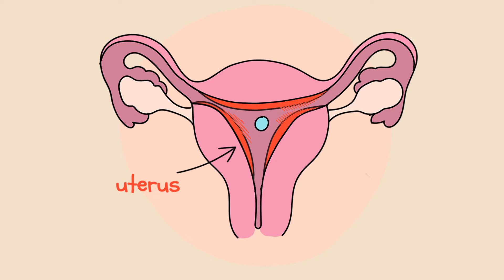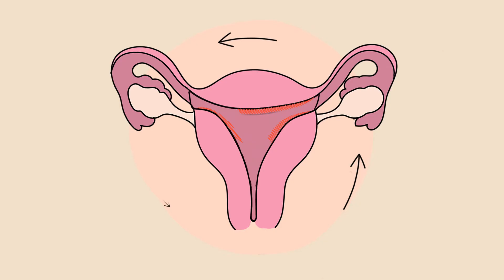Girls' Talk What are periods and why do girls get them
Girls’ Talk is a series of three animated videos exploring all about puberty and periods. Check out this video to learn about having a period - what is it, why it happens and when.